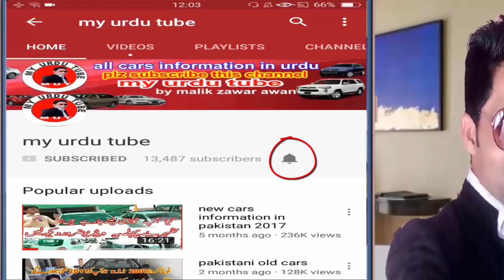buy used car tips !in pakistan full urdu tutorial !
''''''heloo frinds how to buy used car all tips in this video